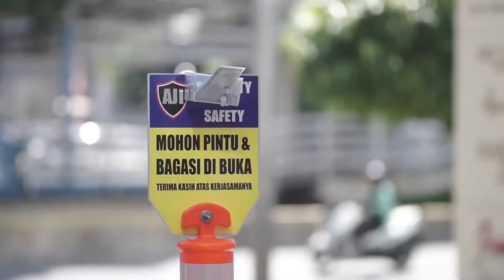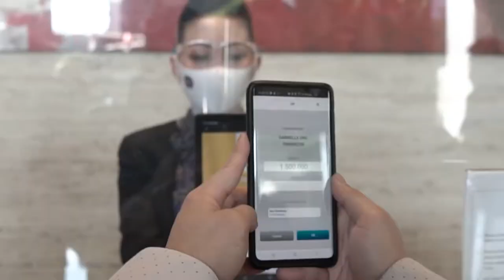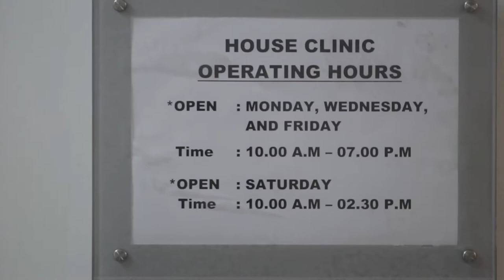New normal wedding Simulation at “Hotel Grand Mercure Harmoni “ @grandmercurejktharmoni. PART 1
Dengan konsep virtual system yang terkoneksi antara ballroom dengan kamar2 hotel , sehingga bisa memaximalkan jumlah undangan.

Participants :
PLANNER by  @alegriaenterpriseindonesia @bernardius @dasi.organizer
DECOR @evlindecoration @oemah72dekorasi @joelledecoration
LIGHTING @uprosound
BRIDAL @alisshabride @arrusawedding
SUIT @sasdesigns
VIRTUAL REAL TIME SYSTEM @divine.led @kevntech
USHER @stilettopagarayu
DIGITAL GUEST BOOK @undangin_com
SOUVENIR @ellinorline
PHOTOGRAPH @motomatic.photography @alisshabride
SOUND SYSTEM @davidentertainment
MC & ENT @alegriaenterpriseindonesia
CAKE @rrcakes
SANGJIT DECOR  & BOX @rrcakes
WEDDING CAR @fendi_wedding_car